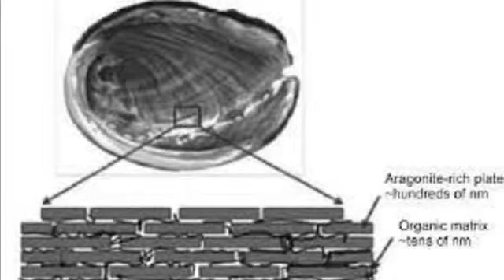SVIC 2022 Finalist Team Nacre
Team Nacre: Integrating material characteristics as ideal properties into rubber for tires and other materials to increase longevity, thus reducing global climate change.